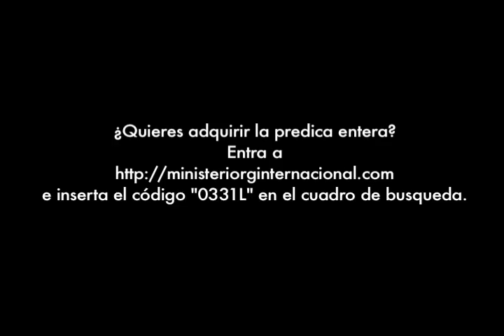Crónicas de Un Rey Excepcional